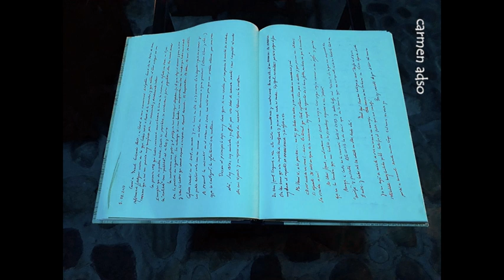El relato que le hice a la psiquiatra [EL LIBRO DE LA LOCURA 31]